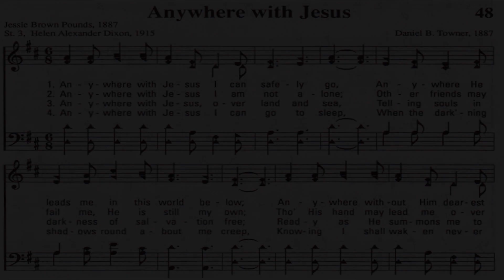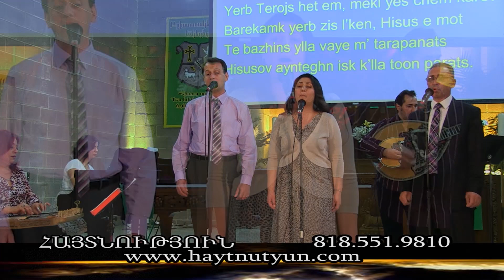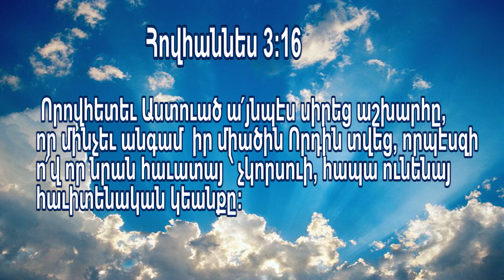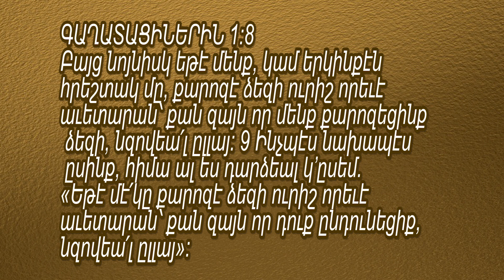Հարե Կրիշնեական Հայե՞ր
Հռոմ. 1:18-28
Armenians Following Hare Krishna?